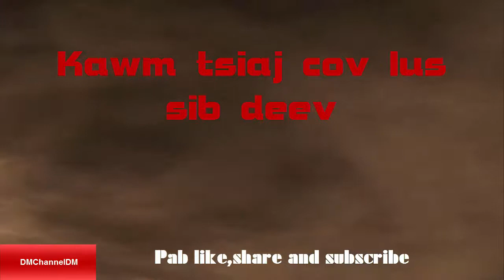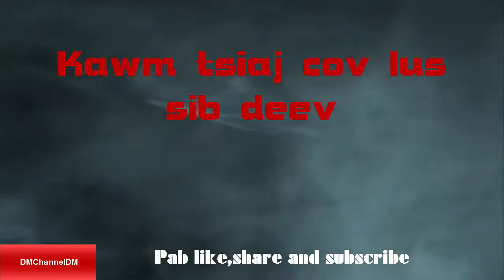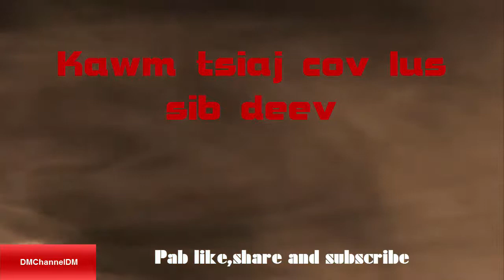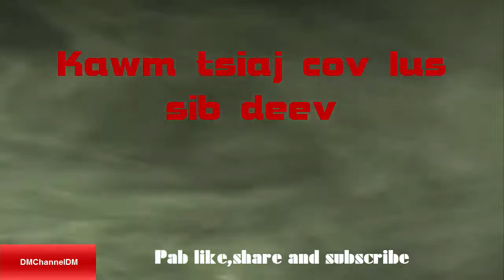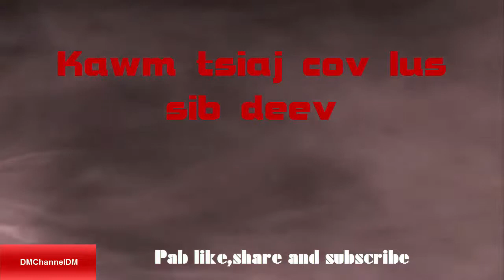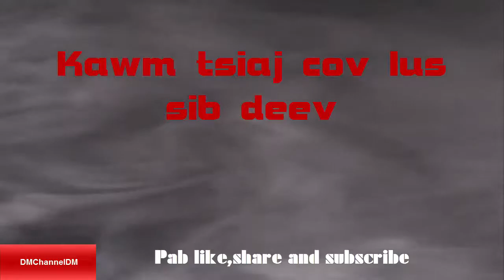KawmTsiaj cov lus sib deev 2019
DMChannelDM
Zoo siab tos txai peb kwv tij hmong sawv daws los koom kuv thiab ua tsaug rau tus pab txhawb nqa peb los txog hnub no, hauv no kuv yuav tso cov new movie, hmong new song, bed stories, xov xwm tshiab, hmong news, dab neeg phim nyuj vais,kwv txhiaj zoo, tham peb txog kev nkauj nraug. nyob rau saum huab cua no.
thiab tsis ta lis ntawv thov pab nia like,share and subscribe rau kuv ib zaug xwb ces koj yuav tau saib cov dab neeg zoo2, xov xwm tawm tshiab, nkauj tawm tshiab, hmong new song, new movie, nam sib ntau sib tua  lawm nawb
Ua tsaug rau txhua leej txhua tu ua pab txhawb peb thiab